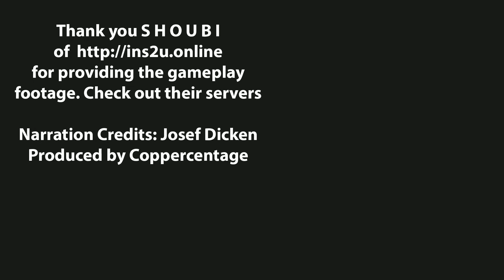Why People Should Still Play Day Of Infamy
Please support my fellow creator Sonar Chef who helps with productions. Supporting Sonar Chef directly supports videos on this channel.